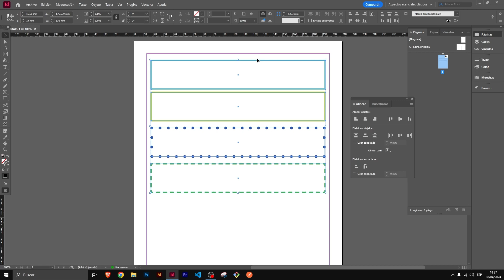CÓMO ALINEAR con PÁGINAS en INDESIGN 🔥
👉 Aprende como alinear con la página en Indesign de forma sencilla, en este tutorial en español. Alinear objetos y textos con la página en Indesign es un proceso útil para organizar tu trabajo.

Alinear con páginas en Indesign explicado en este tutorial del programa de diseño gráfico.